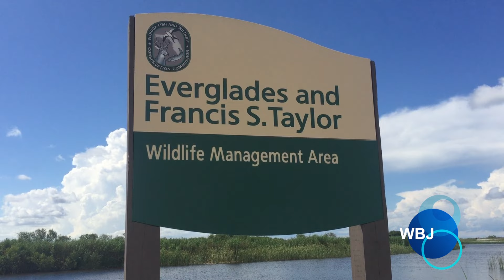Hunting Alligator in Swamp With my Drone ! Caçando Jacare no Pantano com meu Drone - yuneec typhoon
Alan Walker - Fade is included in our debut compilation NCS: Uplifting (OUT NOW!)

NCS is heading back to TwitchCon! 👀From 30th September to 1st October we’ll once again be hosting the Music Garden at TwitchCon in San Diego - expect appearances by NCS artists & a very special guest. music without limitations.'To Myself' by Uplink feat. NK is out now on our new compilation album NCS is Love, NCS is Life [Vol 1]!Download this track for FREE on iTunes on Spotify on SoundCloud is Love, NCS is Life [Vol 1]Listen on Spotify on iTunes with NCS:〱 Snapchat: ncsmusic• YouTube Playlists〱 NCS Trap NCS House NCS Dubstep NCS Drumstep NCS Hardstyle NCS Drum&Bass ALL NCS MUSIC PLAYLIST 24/7 Livestream | NCS music, all day everyday• is a music collective dedicated to releasing FREE music for the sole purpose of providing creators with the finest sounds to enhance the creativity and popularity of your content what is safe from any copyright infringement.• NCS Music is free to use for independent Creators and their UGC (User Generated Content) on YouTube & Twitch - if you're a brand or a commercial organisation interested in using NCS music on YouTube or anywhere else, get in touch at